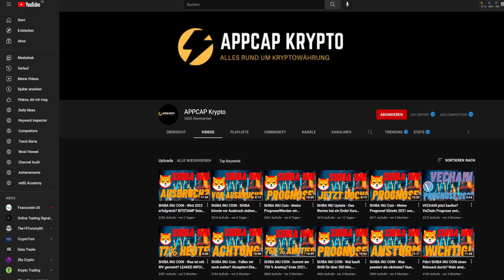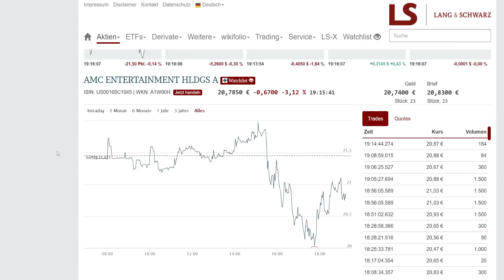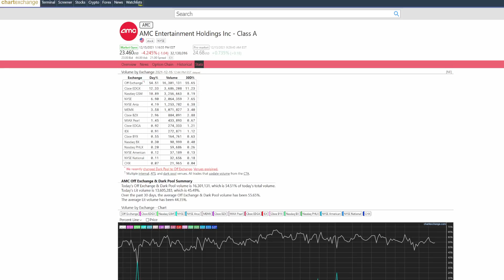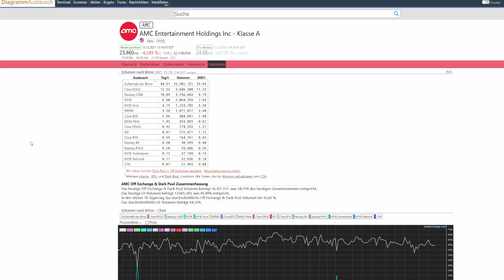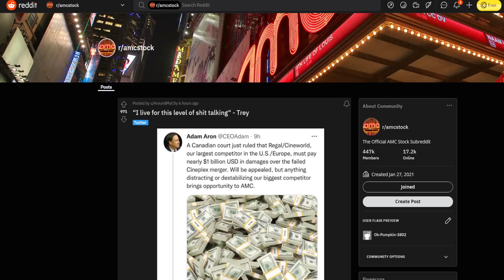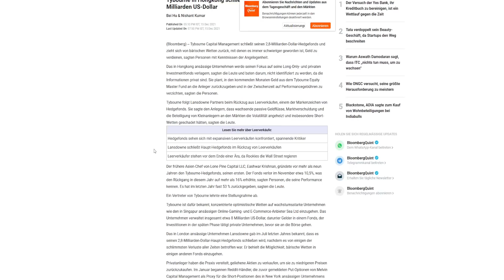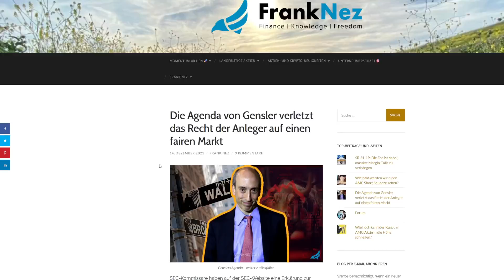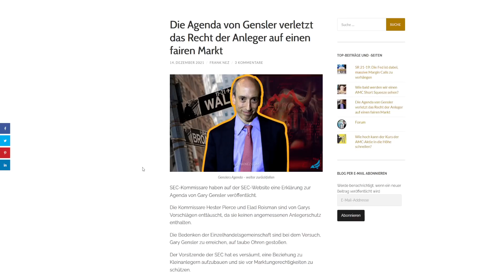AMC Aktie Update - Rekord Short Interest! Was twittert Adam Aaron? Über 96% Bullisch!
Hallo Zusammen,

im heutigem Video geht es um AMC Aktie Update - Rekord Short Interest! Was twittert Adam Aaron? Über 96% Bullisch!

Eine PDF-Anleitung für den MetaTrader gibt es auch auf meiner Webseite und in meinen Community-Gruppen.